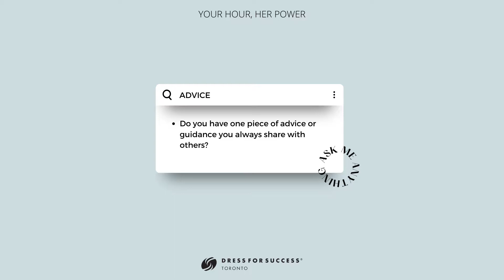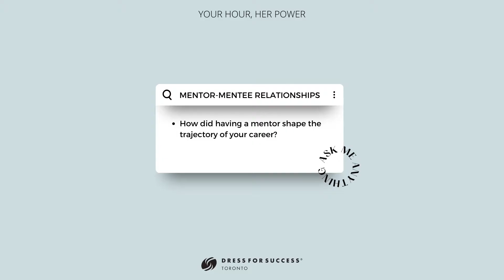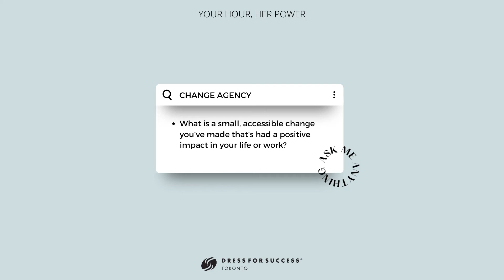Featured Woman Spotlight • Beth Wilson, Canada CEO, Dentons Canada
We are thrilled to have Beth Wilson's support in this year's YourHourHerPower Campaign and to feature her our 'Ask Me Anything' segment. Watch to hear Beth's tips on how to succeed as a leader and advice on impactful changes that can improve your career.

A respected senior strategic business leader, Beth Wilson serves as Dentons’ Canada CEO, where she is leading the firm in Canada through an aggressive and targeted focus on exceeding clients' expectations of value and results. With a commitment to an inclusive culture that empowers diverse teams, and in supporting an entrepreneurial spirit and performance-based culture, Beth is focused on ensuring that Dentons continues to be a workplace of choice for exceptional talent in Canada and around the world.

Prior to her role at Dentons, Beth was the Managing Partner for KPMG in Canada’s Toronto office, its largest business unit. Through her 26-year career at KPMG, Beth spent a number of years driving impact on KPMG's Management Committee and in various leadership positions, including Canadian Managing Partner Community Leadership, Canadian Managing Partner Regions & Enterprise (with responsibility for 24 regional offices across Canada), and Chief Human Resources Officer. She also held leadership roles globally.

Beth is widely known and respected in the Canadian business community, and is an accomplished and dedicated community leader. She exemplifies this through her extensive board and community involvement, and her commitment to the advancement of women in business. Building on her extensive community leadership experience, Beth served as the 2019 United Way Greater Toronto Campaign Chair, and in 2020 became the Catalyst Canada Advisory Board chair – both of which are closely linked to Beth’s personal passion for community leadership.

Thank you, Beth, for taking the pledge and supporting our Clients.